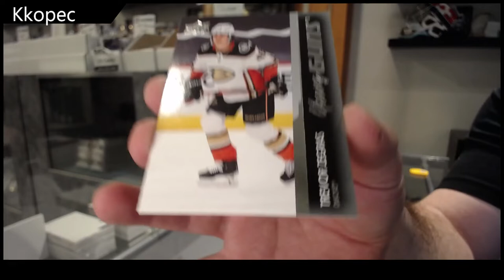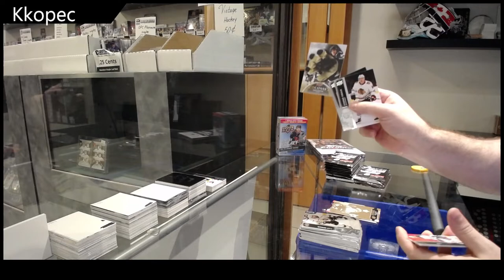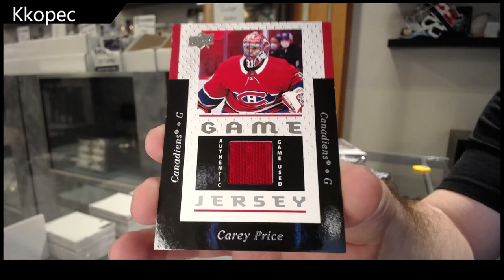KKopec's 21-22 Upper Deck Series 1 Hockey 2 Box Break